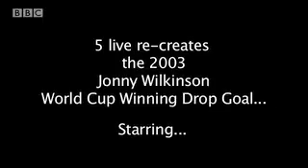5 live re-enact Jonny Wilkinson's 2003 winning drop goal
Listen live to the full commentary of England v South Africa in the 2007 Rugby World Cup Final on 5 live this Saturday at 8pm. Following the final, John Inverdale takes your calls live from the Stade de France in Paris for Rugby 6-0-6.